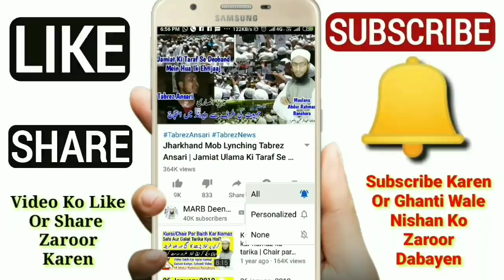Chandra Grahan 2020 Date And Time | Chand Grahan Kab Hai 2020 | Lunar Eclipse | چاند گرہن کب | MARB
Chandra Grahan 2020 Date And Time in india or chand grahan kab hai 2020 yani 10-11 January 2020 Chandra Grahan In Islam ke chand grahan kyun hota hai islam and science par new bayan by Mufti Abdur Rahman Banahara MARB Deeni Malumaat YouTube Channel

2⃣ WhatsApp Par Ham Se Judne Ke Liye Aap Apne WhatsApp Number Se Hamare WhatsApp Number Ko Apna Naam Aur Mukammal Adress Ke Saath Add Likh Kar SMS Send Karen,

3⃣ Koi Sawal Yani Masla Masaail Puchna Ho To Aap Comment Ke Zarya Puch Sakte Hain Ya Mufti Sahab Ke Number Par Call Kar Ke Puch Sakte Hain,

4⃣ Channel Ke Bare Mein Kuch Batana Ho Ya Aap Apni Video Dalna Chahte Hain To Rabta Kar Sakte Hain,